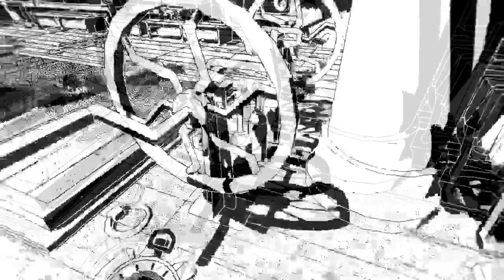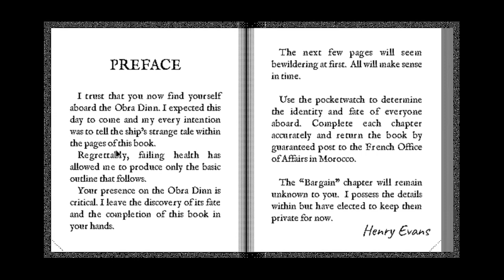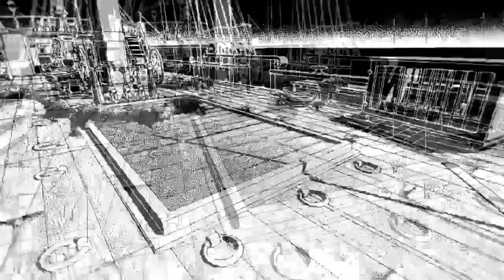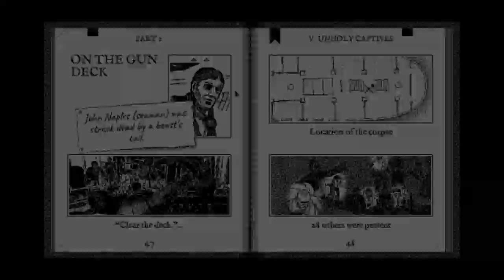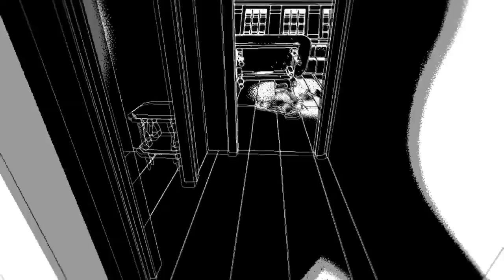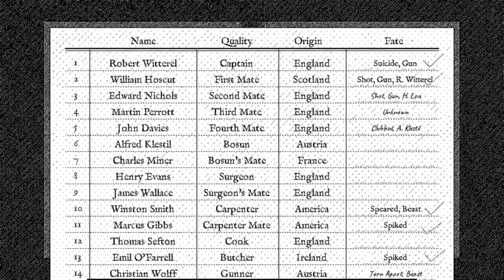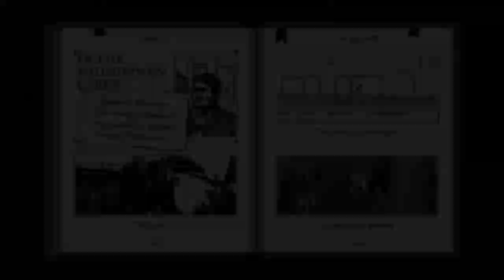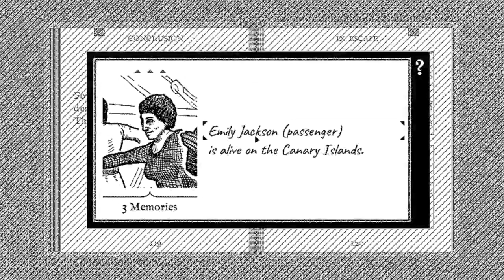I'VE FIGURED OUT THE MUTINEERS | Return of the Obra Din - Part 10